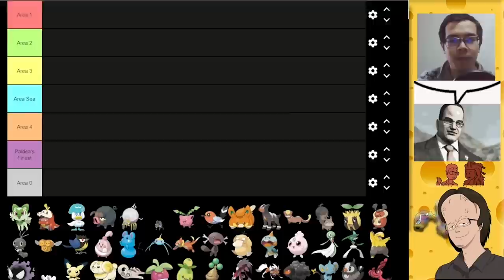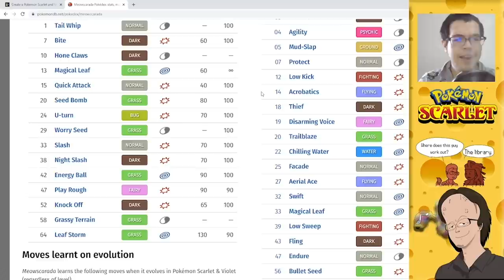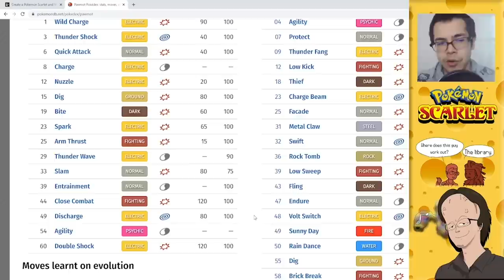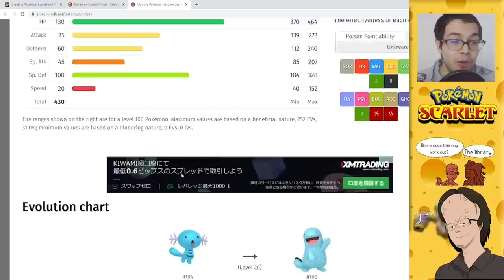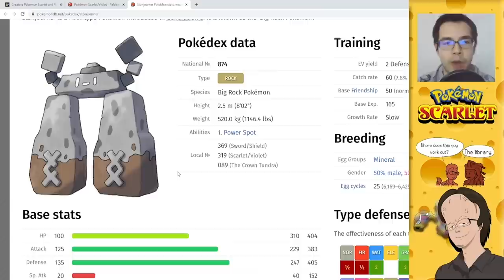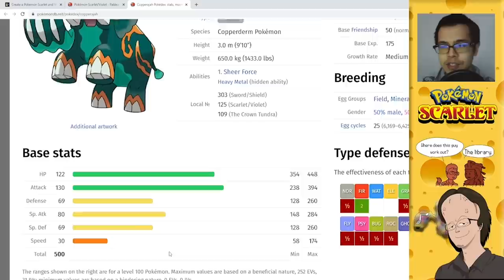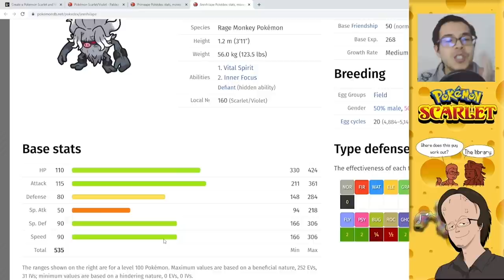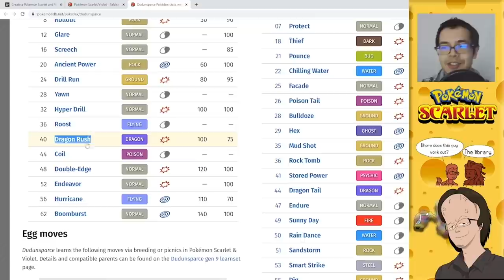Pokemon Scarlet and Violet In-game Tier List THE PREMIUM - Mankey Madness | 1st Segment!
Pokemon Scarlet and Violet are the franchise's first true step into open-world design! With unrivalled freedom, how will choose to build your team? What pokemon fare best against the many challenges the Paldea region has to offer? Let's finding out together with us in this in-game tier list THE PREMIUM!

I hope you packed a sandwich because this will be a long one, two and a half hours just for this first segment!

Timestamps
Intro and Criteria 00:00
Sprigatito 22:01
Fuecoco 25:09
Quaxly 28:25
Lechonk 30:45
AGENT SPIDOPS 34:47
Nymble 37:45
Hoppip 39:56
Fletchling 41:35
Pawmi 42:45
Houndour 46:17
Yungoos 48:20
Skwovet 50:30
Sunkern 52:08
Capsakid 53:13
Kricketot 58:00
Scatterbug 58:42
Combee 1:00:15
Rookidee 1:01:18
Happiny 1:02:19
Marill 1:02:58
Surskit 1:04:26
Buizel 1:05:19
Paldean Wooper 1:05:57
Psyduck 1:08:01
Chewtle 1:08:58
Igglybuff 1:10:02
Gardevoir & Gallade 1:10:42
Drowzee 1:14:07
Gastly 1:15:28
Tandmaus 1:16:29
Pichu 1:18:45
Fidough 1:19:33
Slakoth 1:21:04
Bounsweet 1:22:20
Smoliv 1:24:18
Bonsly 1:26:01
Stonjourner 1:27:24
Lycanroc 1:29:01
Rolycoly 1:32:55
Shinx 1:34:12
Starly 1:34:53
Oricorio 1:35:20
Mareep 1:36:48
Petlil 1:37:58
Shroomish 1:39:38
Flapple & Appletun 1:41:10
Spoink 1:42:29
Sqwackabilly 1:43:10
Misdreavus 1:44:27
Makuhita 1:45:38
Crabrawler 1:45:55
Salandit 1:46:46
Phanpy 1:47:47
Cufant 1:48:31
~~SHILLING~~ INVESTING! 1:49:18
Gible 1:50:02
Salty Strats (Nacli) 1:51:17
Wingull 1:55:00
Magikarp 1:55:48
Arrokuda 1:56:46
Basculin 1:57:57
Gulpin 1:58:45
Meowth 1:59:39
Drifloon 2:00:53
Flabébé 2:02:43
Diglett & Wiglett 2:03:55
Torkoal 2:06:19
Numel 2:07:35
Bronzor 2:08:20
Axew 2:09:28
MONKE 2:10:44
Meditite 2:14:06
Riolu 2:15:38
Net Navis (Amarouge & Ceruledge) 2:16:33
Barboach 2:19:34
Tadbulb 2:20:14
Goomy 2:21:14
Croagunk 2:22:10
Wattrel 2:23:16
The Eeveelutions 2:23:56
Dunsparce 2:28:13

***Background Music***